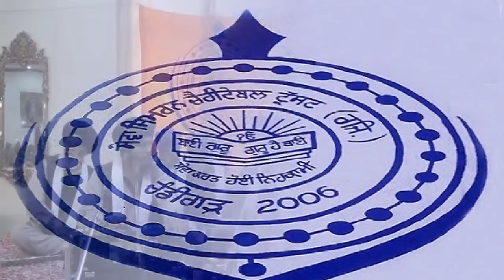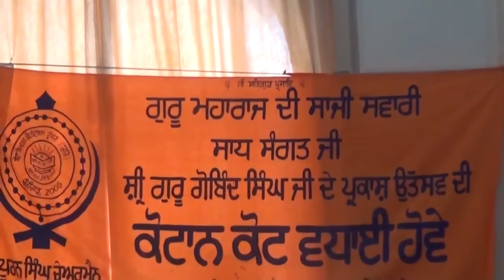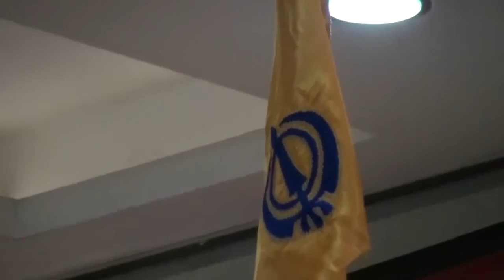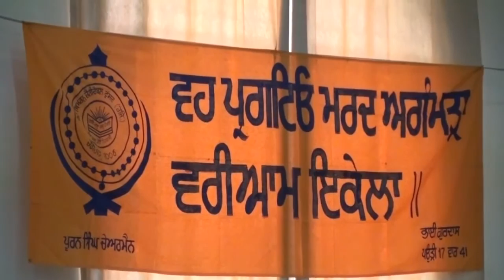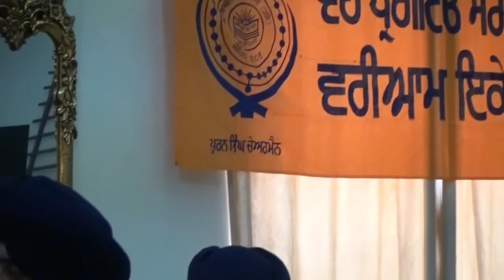Alishan Palace, Mohali 05/01/2017 Part 1/10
Har Guru Milavoh Mere Pyare Ghar Vasae Harae
Dhan Dhan Sant Baba Puran Singh Ji
Kirtan at Alishan Palace, Mohali